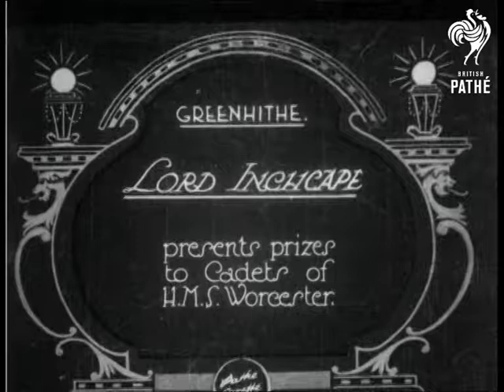Lord Inchcape (1927)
Item title reads: " Lord Inchcape - Presents prizes to cadets of H.M.S. Worcester."

Greenhithe, England

Side view of large three masted sailing ship with sailors standing high up on cross member of masts and on either side of masts, in neat formations.  Various slow sequences of the ship passing camera.  Some sailors are standing on a beam protruding from the front of the ship. View from behind as the sailors seated on deck, listen to a speech. They stand up and cheer the speaker, waving their white sailor's caps  - hip, hip, hooray! - for Lord Inchcape.

Note: title screen damaged
 FILM ID:692.25